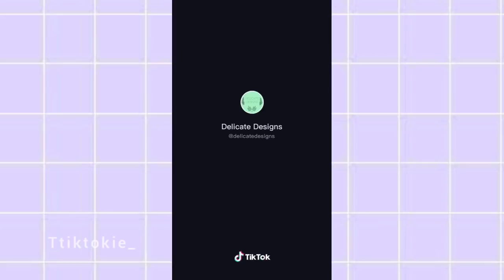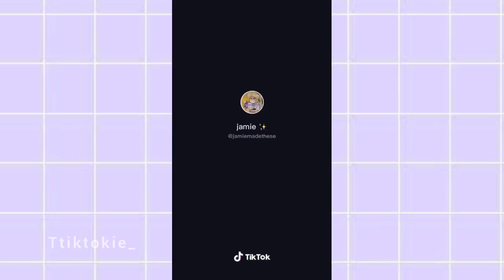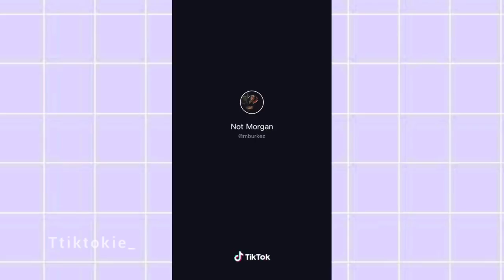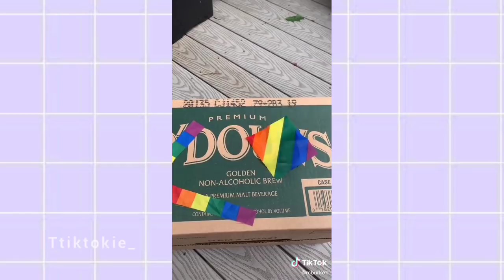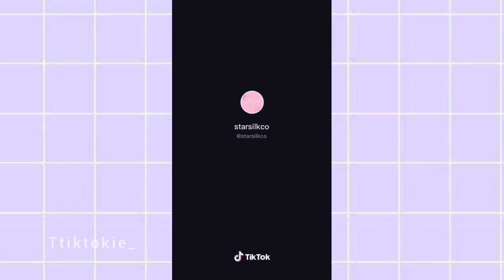✨RESIN ART✨ TIKTOK COMPILATION #1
-RESIN ARTS -

-mar